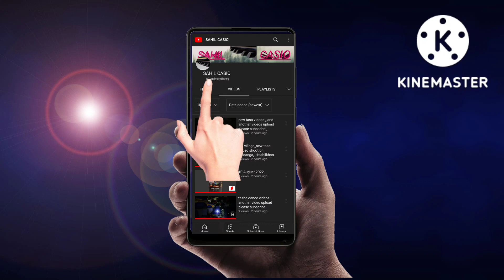Beldanga, Sarulia,,Challisha,,Song Bangla Biyer Geet.....😎😎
new Tara maa tasa

beldanga Sarulia Challisha

best geet song

uploaded another video

my channel